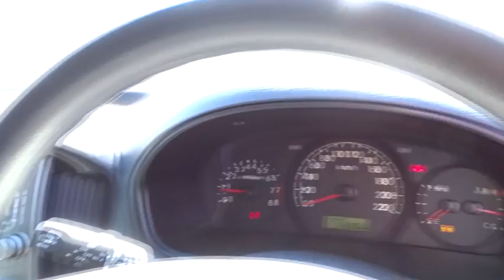2013 HYUNDAI iMAX Brisbane, Gold Coast, Ipswich, Archerfield, Moorooka, QLD 7634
New 2013 HYUNDAI iMAX available in Archerfield, Queensland at Wholesale House. Servicing the Brisbane, Gold Coast, Ipswich, Moorooka, QLD area.

Wholesale House
831 Beaudesert Rd